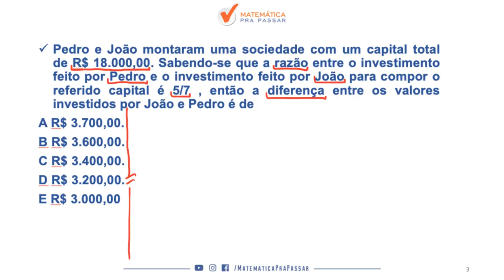MATEMÁTICA PARA VUNESP: APRENDA PROPORÇÃO COM O MÉTODO MPP.[2019]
Aprenda Matemática para a VUNESP com o MÉTODO MPP, nesse vídeo nosso professor, Renato Oliveira, ensina um macete para você não errar mais em qualquer prova.

Pedro e João montaram uma sociedade com um capital total de R$ 18.000,00. Sabendo-se que a razão entre o investimento feito por Pedro e o investimento feito por João para compor o referido capital é 5/7 , então a diferença entre os valores investidos por João e Pedro é de